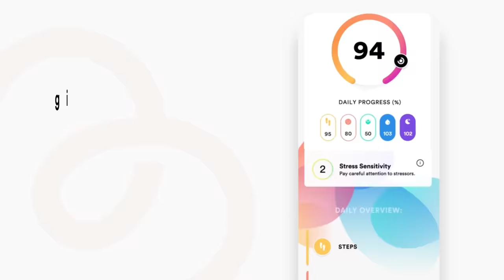Upgrade Your Well-being | Bellabeat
Bellabeat can help you improve your well-being so that you can thrive in any environment. Understand why your body feels the way it does, where you can improve, and what you can do in the long run to feel healthier and stronger.